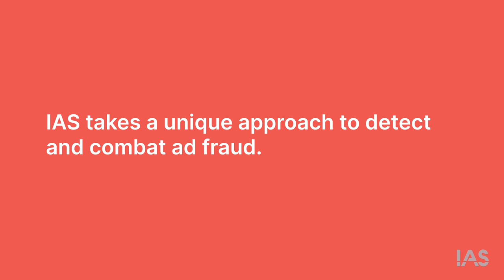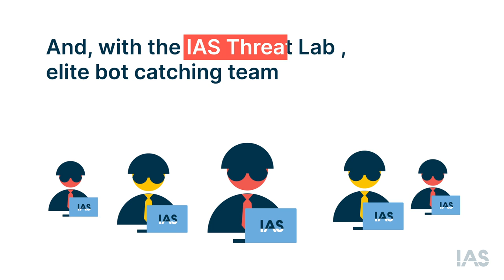IAS Quick Bytes - Ad Fraud